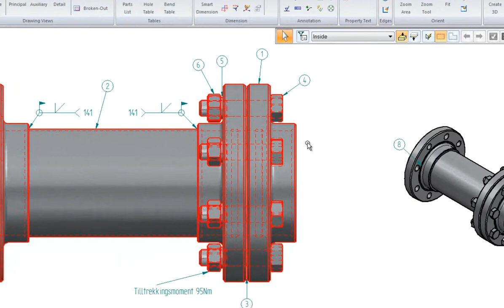Målsetting Del 2 Iso standard for teikning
Vurderingskriterie